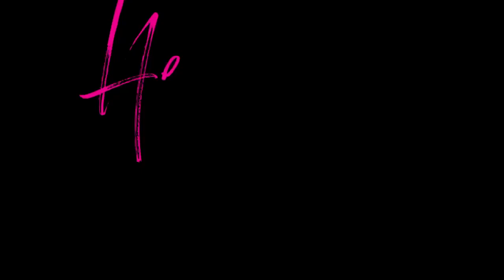Hey baby, it’s Prom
David’s Bridal Prom Dresses Spring 24 Collection
Styling Rebecca Weinberg @artistmanagementmiami